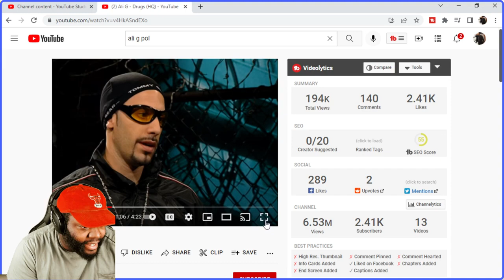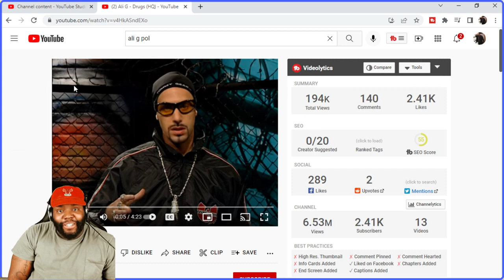CHICAGO DUDES REACTION TO ALI G DRUG FREE IS THE WAY TO BE!